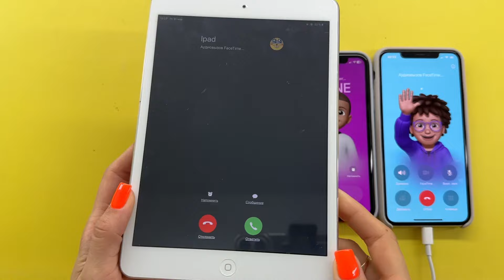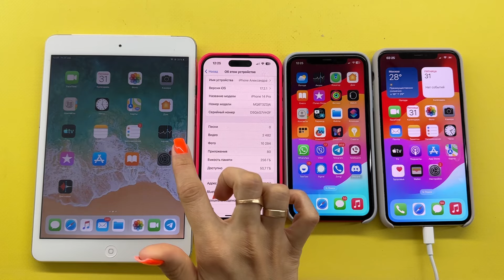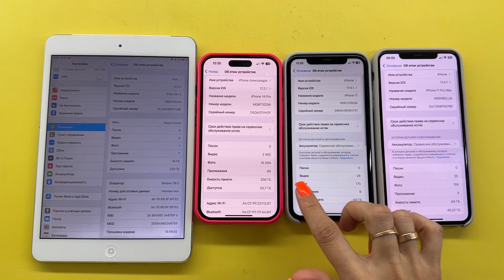Incoming Call FaceTime IPhone 11/11 Pro Max/14 Pro vs IPad Mini 2